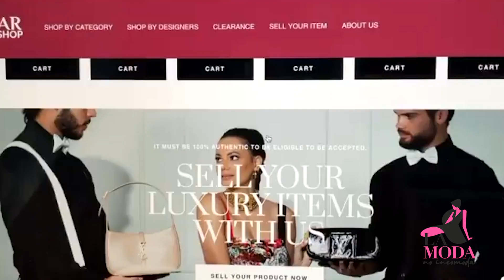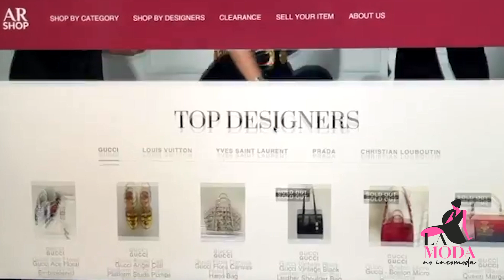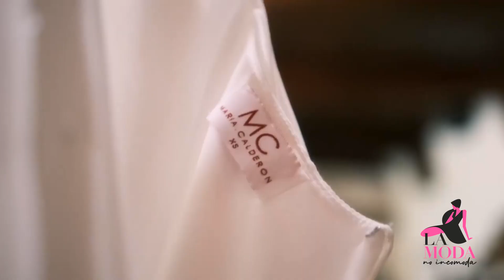La Moda No Incomoda - Episodio 2.0 - RDFW 2022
En este capitulo les mostraremos las ultimas tendencias presentadas en el RDFW 2022 y entrevistas exclusivas con algunos diseñadores y algunos famosos que se dejaron ver en esta entrega de los desfiles moda más importantes de República Dominicana.